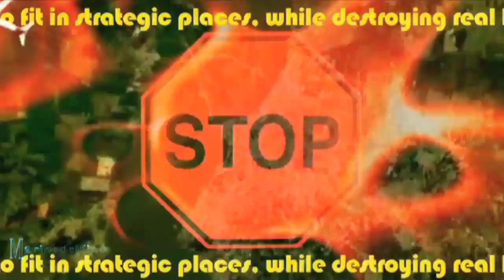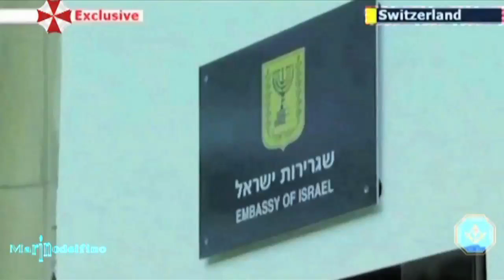SHAPESHIFTER HYBRID AMBASSADOR TO SWITZERLAND.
Thanks to Bro Thubtendakpa for letting me know about this anomaly.

Demonic Reptilian Entities on the planet. that has infiltrated Planet Earth and Clone humans to fit in strategic places, while destroying real humans and the Planet, for Earth to be their New Home and bring others Reptilians here to live...

WAKE UP!
NO FEAR!!!

F alse
E vidence
A ppearing
R eal

By Marinodelfino.